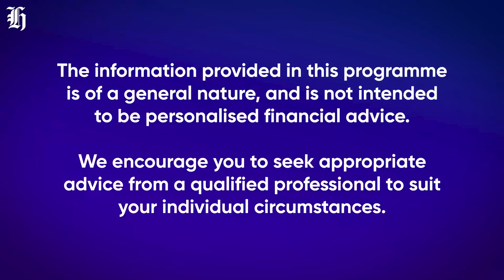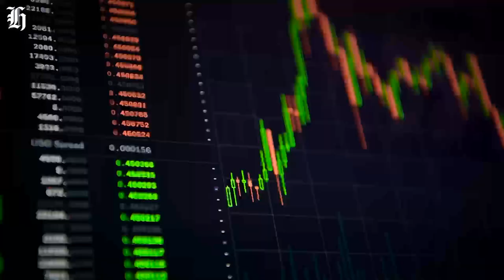‘Lack of ordering’ - Mainfreight’s freak fortunes finding a floor | nzherald.co.nz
VIDEO DESCRIPTION
Mainfreight’s Don Braid hopes to hold onto as much pandemic-fueled revenue as possible. Plus, Infratil eyes more acquisitions after buying out telco One NZ from Brookfield.